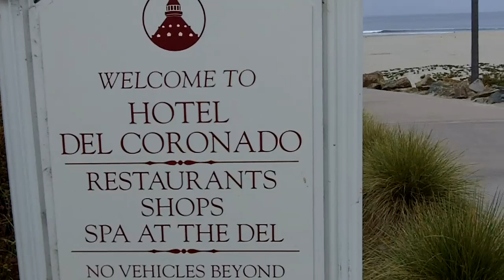30 Days - Warren Hill (Smooth Jazz Family)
Hey Smooth Jazz Family! Here is a video I took during my morning run on the beach in Coronado CA today! This song by Warren Hill was the highlight of run so I added it. We LOVE you Warren!  Enjoy and "Stay Smooooth".